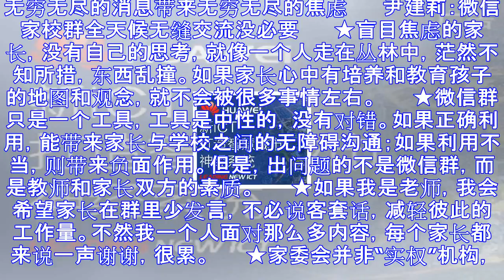儿童教育专家:微信家校群全天候无缝交流没必要